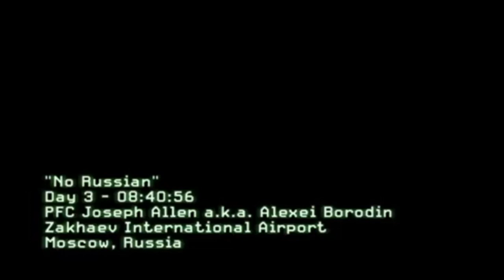Remember no Russian - Family Guy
Stewie and Brian intrude on MW2 shenanigans

No Russian Green Screen 4K 60FPS Modern Warfare 2 (Short version) by
BlazingSkyez